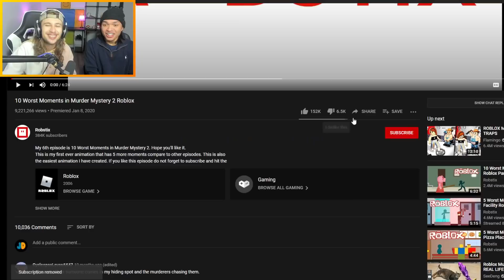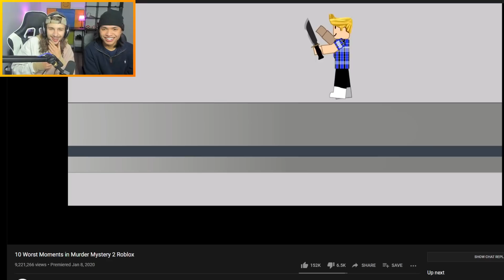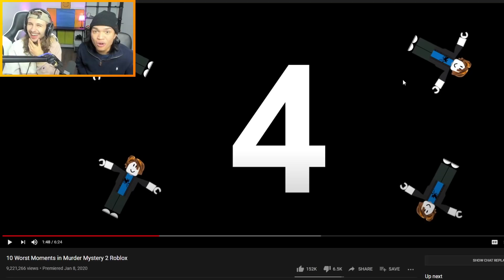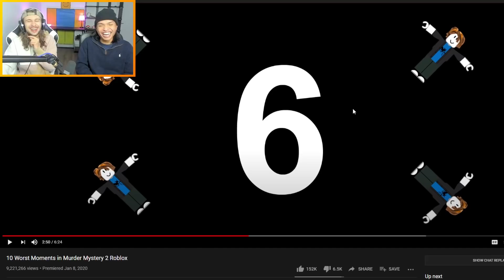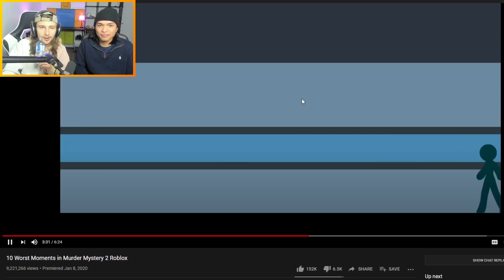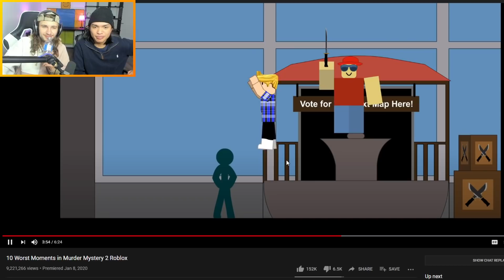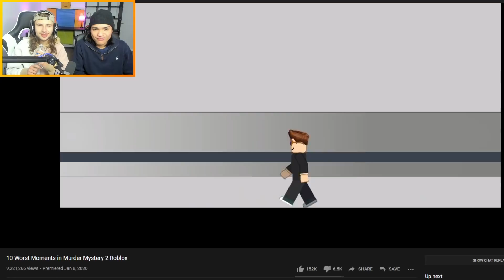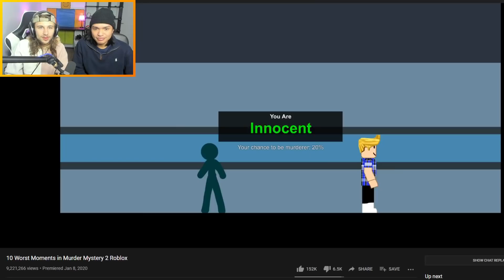10 Worst Moments in MM2